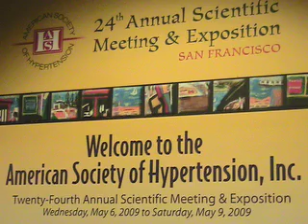ASH: Calcium Channel Blocker Benefits in ACCOMPLISH Not Explained by Ambulatory BP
SAN FRANCISCO, May 12 -- Ambulatory blood pressure monitoring didn't explain the cardiovascular advantage of calcium channel blockade found in the ACCOMPLISH trial, researchers said.

The primary findings of that trial revealed a 20% reduction in cardiovascular mortality and morbidity with the calcium channel blocker amlodipine (Norvasc) versus the diuretic hydrochlorothiazide (Microzide) as the initial antihypertensive in combination with the ACE inhibitor benazepril (Lotensin).